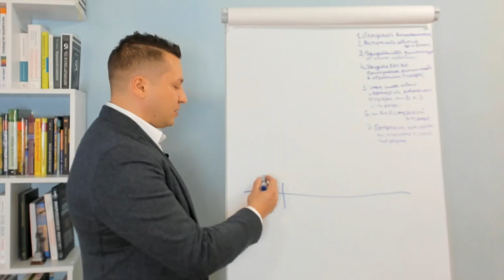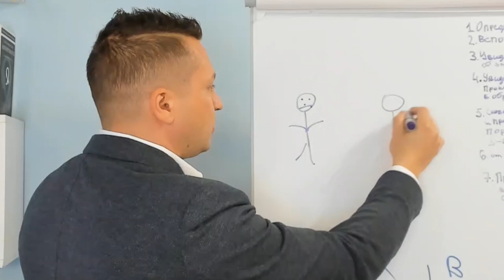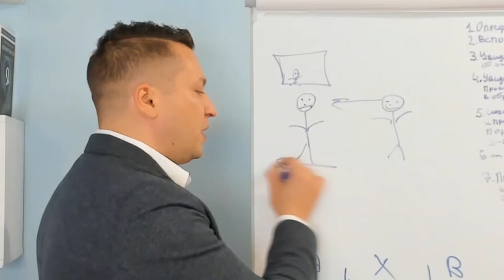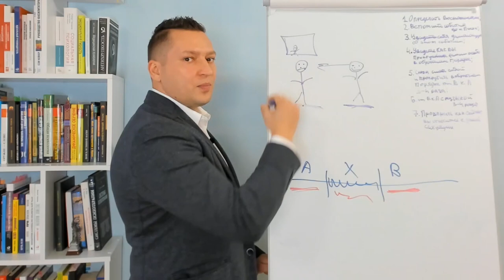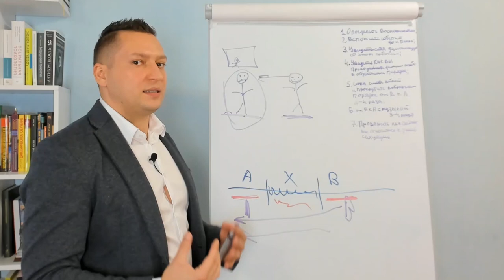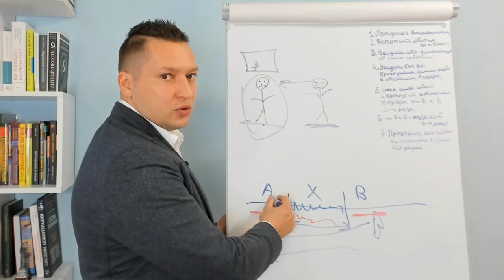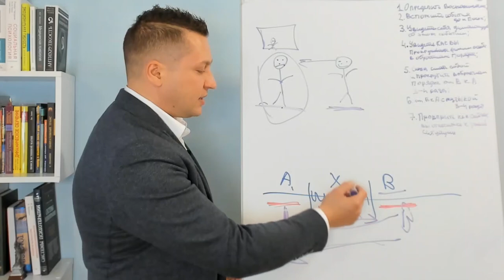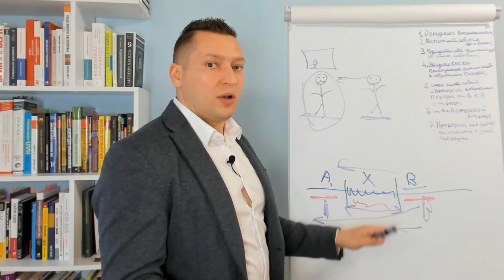Как забыть прошлое. Неприятные воспоминания как избавиться. Упражнения НЛП. НЛП техники.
🔜 Старт курса НЛП ПРАКТИК онлайн 18 июля. Регистрация

Привет, это видео про неприятный воспоминания как избавиться от них. Иными словами как забыть прошлое, которое тяготит используя упражнения НЛП. НЛП техники показали хорошую эффективность в работе, когда у человека часто появляются навязчивые воспоминания. Например, когда парень думает о том как забыть девушку или наоборот девушка парня в общем как забыть человека, а точнее как перестать думать о моментах связанных с ним. Как не странно многих людей чаще преследуют плохие воспоминания, чем хорошие( И тогда они задаются вопросом как забыть плохое прошлое.

Таймкоды:

00:00 - Какие неприятные воспоминания подойдут для этой НЛП техники;
00:55 - НЛП техника визуально-кинестетическая диссоциация;
01:23 - Шаги техники;
07:15 - Вся техника по шагам (коротко);